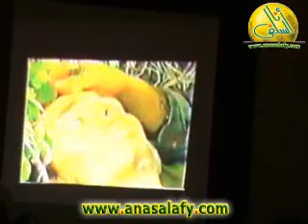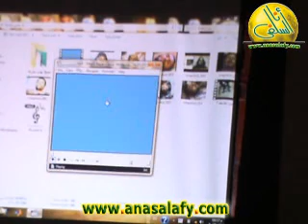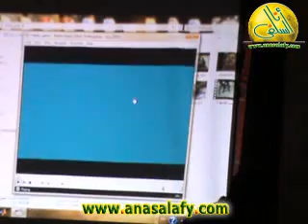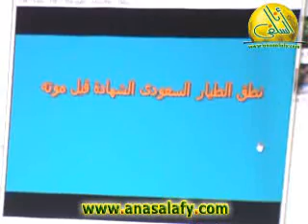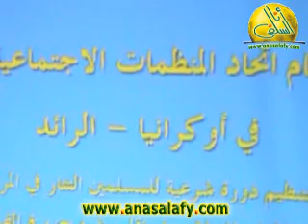012- حتى نحب العمل الصالح (2) (في رحاب اليوم الآخر) الشيخ إيهاب الشريف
بشريات عند الموت (5)